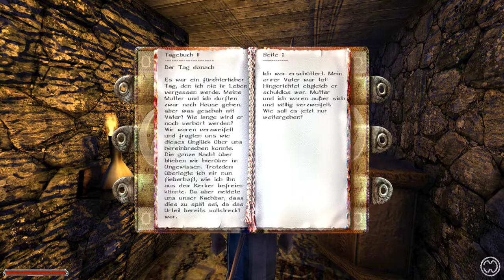Spukende Gerüchte.⚓ODYSSEE-Im Auftrag des Königs, V2.5.X(L'Hiver) #73★Let's Play [Gothic 2 Mod]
"Spukende Gerüchte". ⚓ ODYSSEE-Im Auftrag des Königs, V2.5.X(L'Hiver) #73★Let's Play [Gothic 2 Mod][GER] ⚓ Alles auf Anfang mit verbesserter Grafik, Stimmen und neuen Quests. -

Entwickler/Publisher:
Piranha Bytes/Jowood